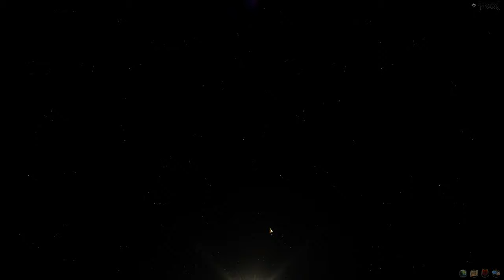Hex Shards of Fate Gameplay Elf Mage Campaign Part 10 Dream Turtle